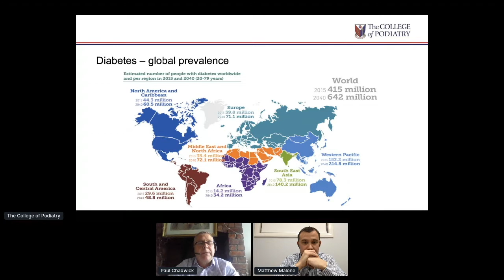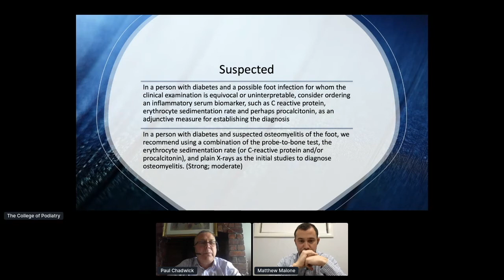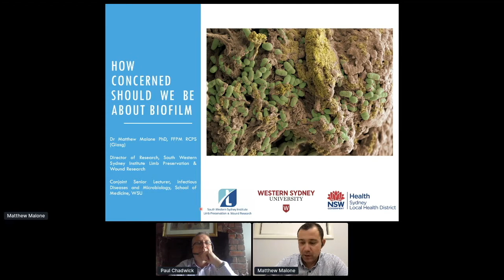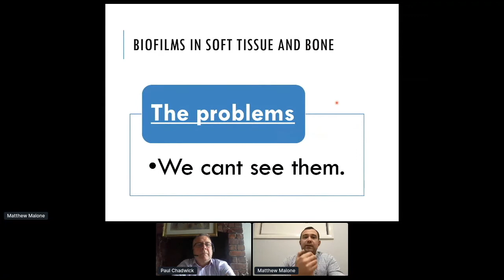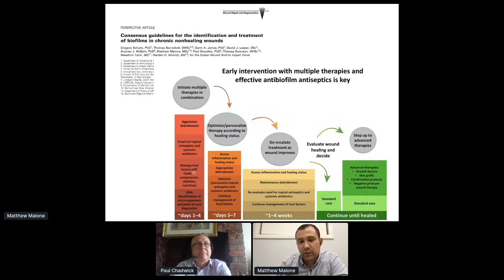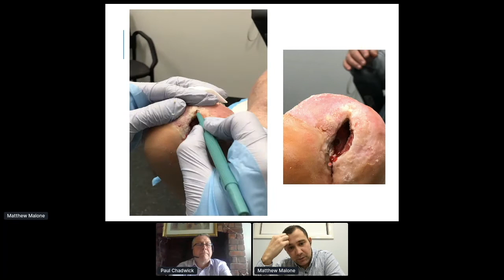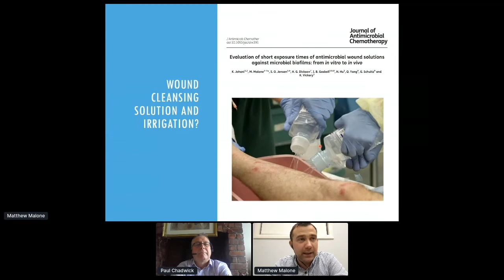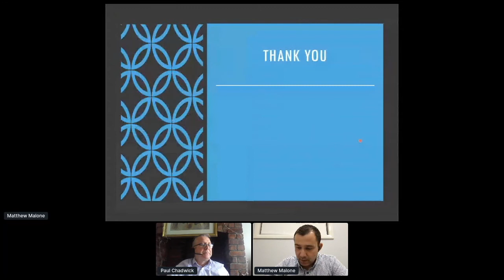Webinar: Acute & Chronic Infections in the feet of people with Diabetes - Dr Matthew Malone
▶️ We are pleased to share the recording of our recent webinar that describes the diagnosis and management of clinical and subclinical infection in the high-risk foot. It will give an overview of the International guidance in infection management and then focus on why some wounds develop chronic infections and the role of biofilms. It will give practical advice and support on the management options and how to put a wound back into a healing trajectory.

Chair: Prof Paul Chadwick
Speaker: Dr Matthew Malone

📋 4 learning points:
✔️How to diagnose and classify foot infections
✔️How to differentiate acute from chronic infection (Overt versus Covert infection)
✔️What is biofilm and what role does it play in wounds
✔️What are the management options for infected diabetes related foot ulcers

We welcome your feedback and encourage you to reach out with any questions.